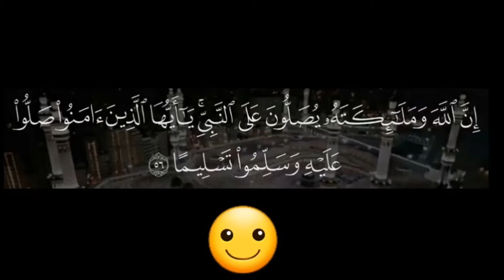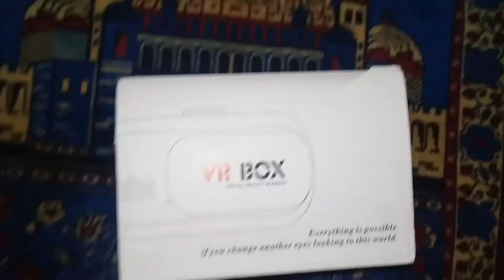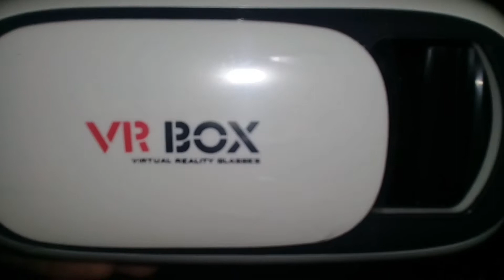مراجعة لجهاز vr box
■■■■■1000sub
■■■■■■■■10000sub
■■■■■■■■■■100000sub
بسم الله الرحمان الرحيم ♡♡♡♡♡♡♡♡♡♡♡♡♡♡♡♡♡♡♡♡ ارجو ان تعجبكم قناتي المتواضعة مرحبا بكم في أفضل قناة متخصصة في العاب الاندرويد اذا كنت من عشاق الألعاب اشترك في قناتي لتكون اول من يتوصل بالألعاب الجديدة فور نزولها مجانية كانت أو مدفوعة أو مهكرة ♡♡♡♡♡♡♡♡♡♡♡♡♡♡♡♡♡♡♡♡ اضغط اشتراك يا حلو ♡ { اخلاقك تدل على تربيتك } ♡                                 ♤1k ♤5k ♤10k ♤50k ♤100k                          حلمي أن أصل إلى 500 ♡مشترك                                                      نحاول ليش لا